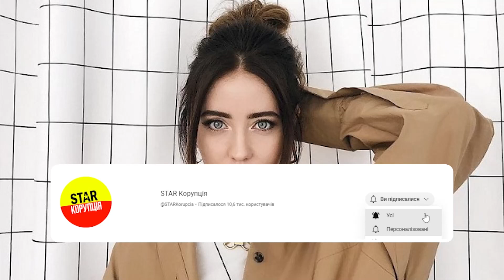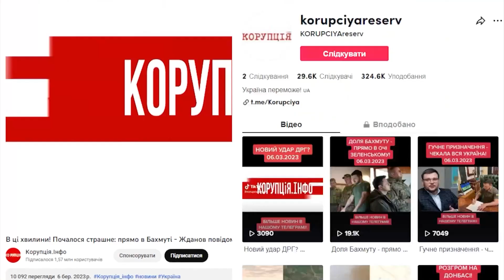З ДИТИНОЮ НА РУКАХ! Дорофєєву розкрили: ГЕТЬ ЯК МОГИЛЕВСЬКА - а Кацурін знає? Україна в шоці!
Останнім часом співачку Надю Дорофеєєву досить часто підозрювали у вагітності.